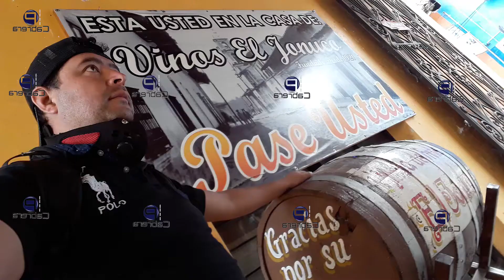Lasaventurasdel21Único Un recuerdo de el mes de julio del 2020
Los buenos y bellos momentos se comparten más que los malos momentos
Saludo con gusto y agrado a los medios de comunicación que he tenido la dicha de convivir así como a todos y todas, quienes hacen posible que ejerzamos nuestro trabajo periodístico
Y sin pasar por alto saludar y felicitar a todos  y todas quienes colaboran en Producciones cabrera sin ellos no podríamos estar en donde estamos todo el equipo.